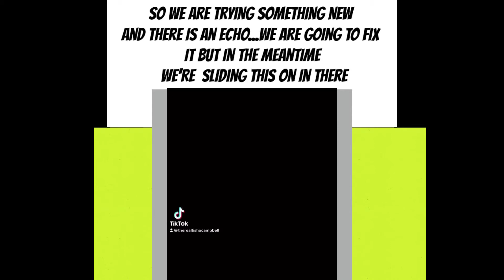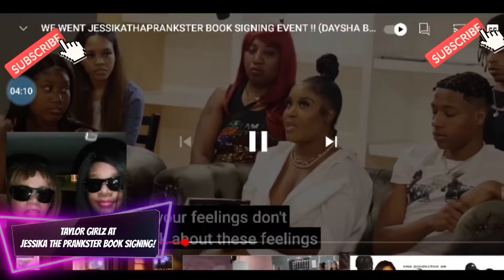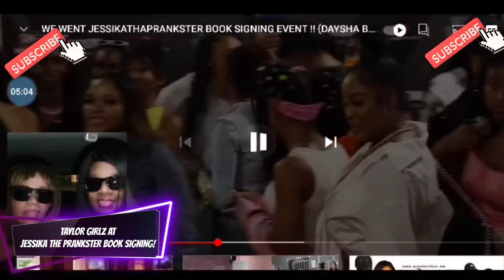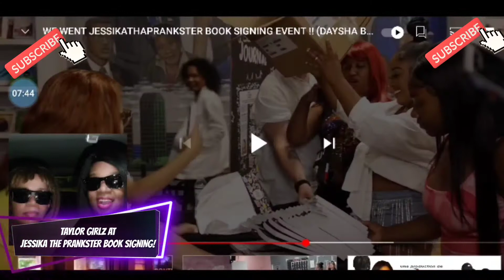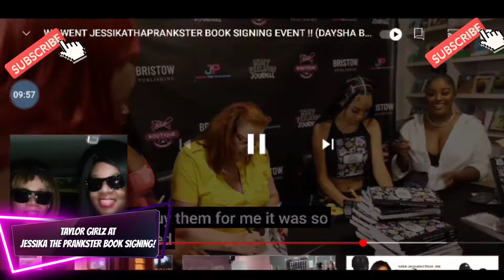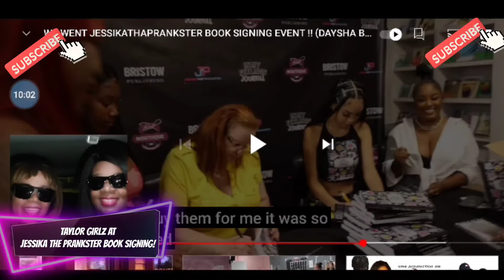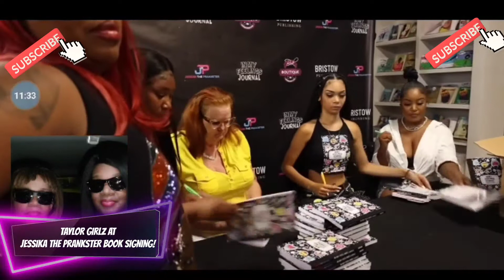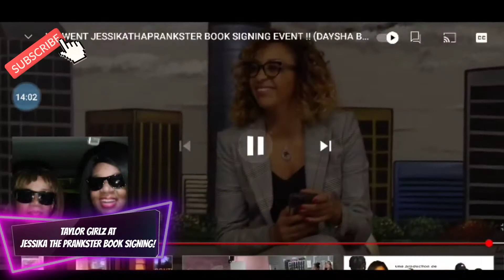JESSIKA THE PRANKSTER BOOK SIGNING W/DAYSHA FROM THE TAYLOR GIRLZ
jessika the prankster pranks,
jessika the prankster makeup,
jessika the prankster and her boyfriend,
jessika the prankster adoption story tiktok,
jessika the prankster aaliyah,
jessika the prankster boyfriend,
jessika the prankster boyfriend tiktok,
jessika the prankster beat up,
jessika the prankster crying,
jessika the prankster edits,
jessika the prankster funny moments,
jessika the prankster grandma,
jessika the prankster hair tutorialtaylor girlz vlogs,
taylor girlz songs,
taylor girlz bundles,
taylor girlz music,
taylor girlz pranks,
taylor girlz and nicole tv,
taylor girlz funny moments,
taylor girlz and trinity,
taylor girlz beef,
taylor girlz challenges,
taylor girlz daysha,
taylor girlz daysha and quik,
taylor girlz funny moments reaction#royalfamily Royaltysquad  queennaija babyrenzo  babylegend   queenandclarencenyc legendlorenzowhite